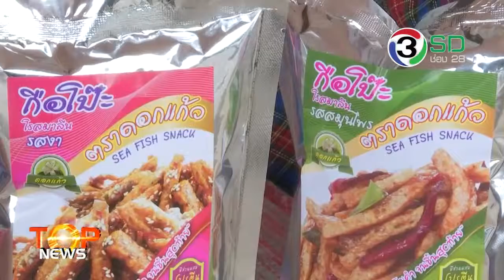ชุมชนแบ่งปัน ส่งเสริมอาชีพ กลุ่มผู้หญิง 3 จังหวัดชายแดนใต้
ช่อง 3SD ช่อง28 นำเสนอเรื่อง "ชุมชนแบ่งปัน ส่งเสริมอาชีพ กลุ่มผู้หญิง 3 จังหวัดชายแดนใต้" ออกอากาศเมื่อวันที่ 7 เมษายน 2559